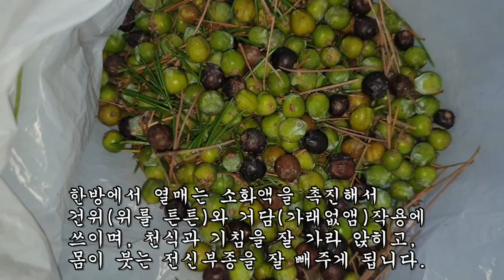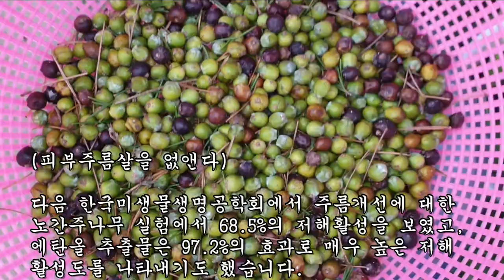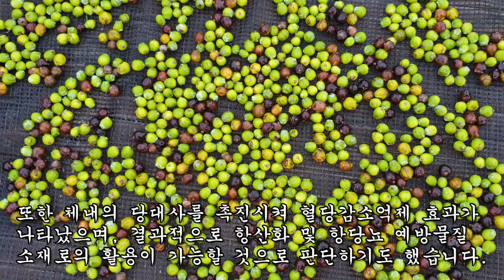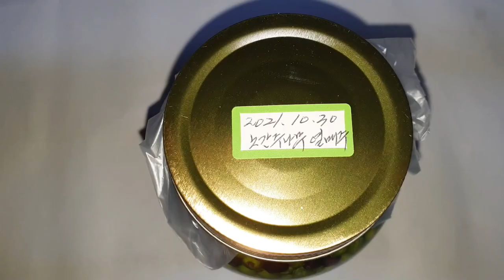하루종일 노가다를 뛰어도 다리가 아프지가 않고 밤에 딱 한잔만 마시면 힘이 솟는 약초